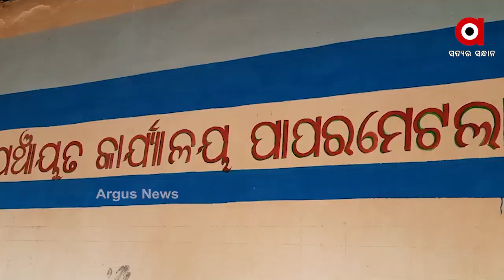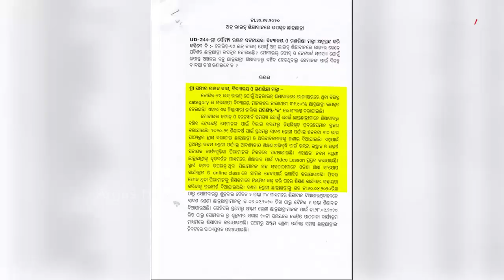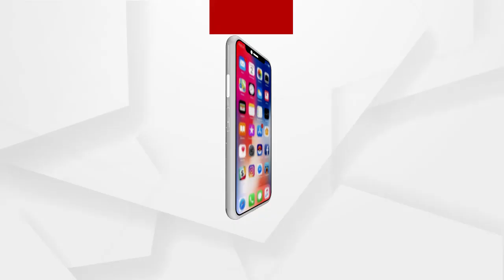ରାଜ୍ୟରେ ପ୍ରହସନ ପାଲଟିଲାଣି ଅନଲାଇନ ଶିକ୍ଷା .....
ରାଜ୍ୟରେ ପ୍ରହସନ ପାଲଟିଲାଣି ଅନଲାଇନ ଶିକ୍ଷା । ବଞ୍ଚିତ ହେଲେଣି 69 ପ୍ରତିଶତ ଛାତ୍ରଛାତ୍ରୀ । ଦୀର୍ଘ 9 ମାସରୁ ବନ୍ଦ ହୋଇ ରହିଛି ଶିକ୍ଷାନୁଷ୍ଠାନ । ଯାହାଫଳରେ ପାଠପଢା ଟ୍ରାକରୁ ବାହାରି ଯାଉଛନ୍ତି ଅନେକ ଛାତ୍ରଛାତ୍ରୀ .